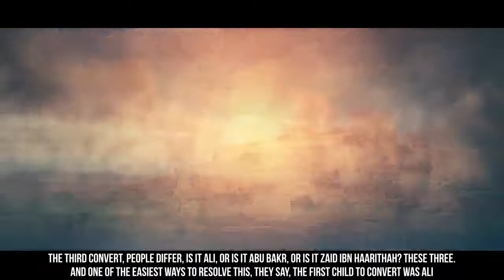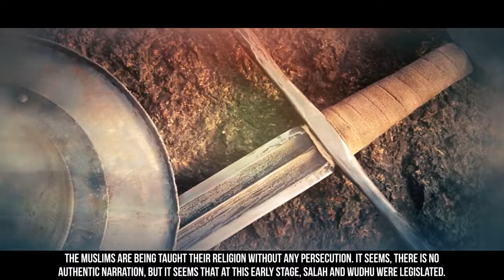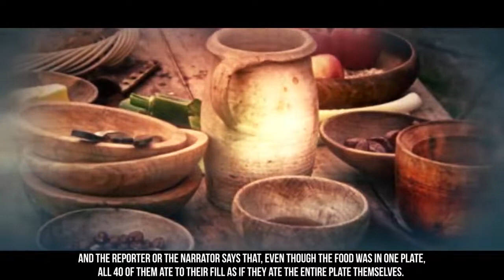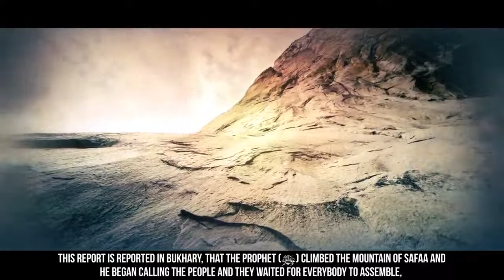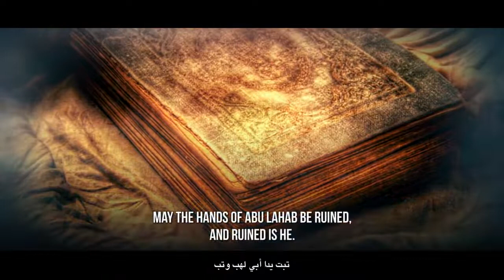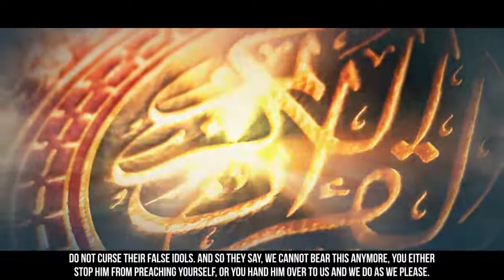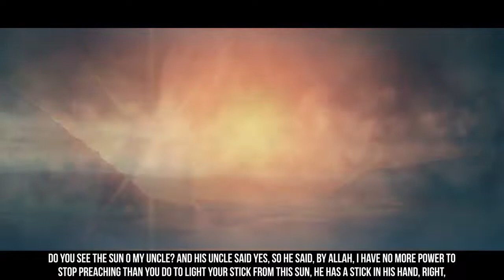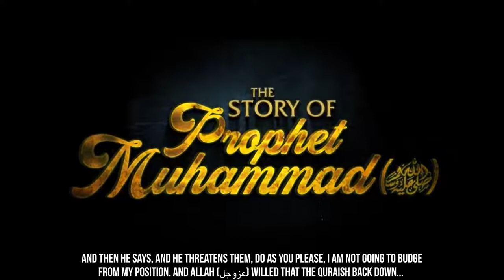EP09 When The Prophet ﷺ Made The Announcement Story Of Muhammad ﷺ SeerahSeries Dr Yasir Qadhi